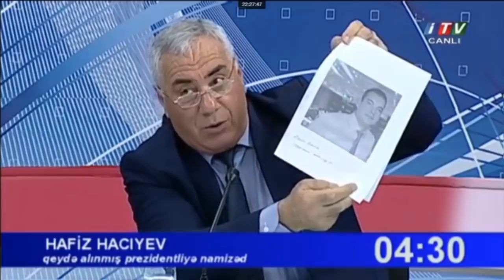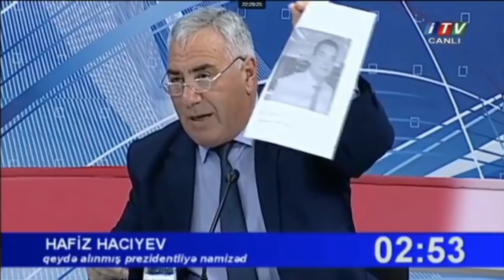Kərimov Əlinin Londonda 4 oteli bir neçə obyekti var - Hafiz Hacıyev (Prezidentliyə namizəd)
Prezidentliyə namizəd Hafiz Hacıyevin ictimai Tv-dəki debatı 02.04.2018